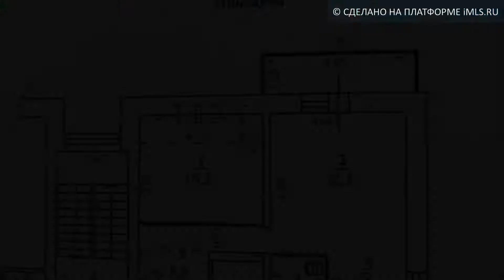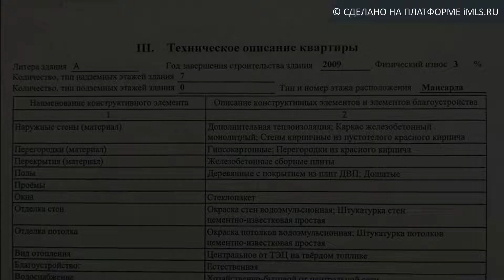Продам 2-комн. кв., г Иркутск | 38.imls.ru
Продам 2-комн. квартиру (мансарда) в кирпичном доме 2008 года постройки. Евростандарт. Потолки под углом. Наружные стены с дополнительной теплоизоляцией. Полы на кухне (с подогревом) и у входной двери из керамогранита. С/узел совмещен (кафель), вытяжка с вентилятором. Во всех комнатах ламинат и натяжные потолки. Межкомнатные двери и батареи новые. Везде стеклопакеты. В спальной комнате - кондиционер. Балкон застеклен. Большая встроенная прихожая с зеркалами. Тамбур на три квартиры с общей дверью. Тихие соседи. Окна выходят на юго-запад. Поверка счетчиков горячей и холодной воды проведена в августе. Электросчетчик находится в квартире. Кухонный гарнитур, шторы, лампы, а также остальную мебель оставляем по договоренности.
Район экологически чистый. Всё рядом: автобусные и троллейбусные остановки, пляж Якоби, школы, д/сады, ТЦ Юбилейный, автостоянки, магазин «Слата».
Квартира в собственности более 5 лет,  без обременений, с одним взрослым собственником. Подходит под ипотеку, материнский капитал и другие сертификаты.  Продажа без посредников. С реальными покупателями возможен торг.